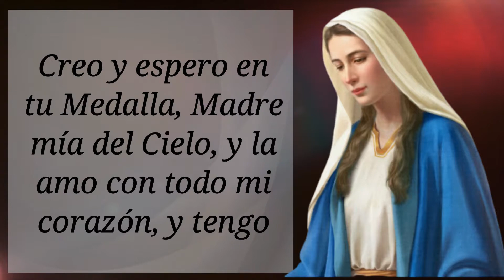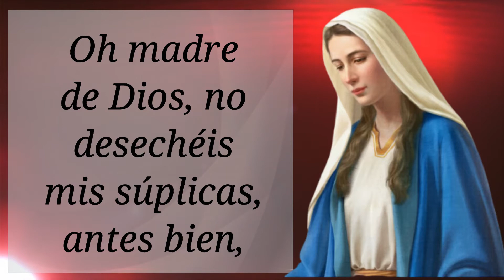🕯️ Novena a la Virgen de la Medalla Milagrosa, día 4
Virgen y Madre Inmaculada, mira con ojos misericordiosos al hijo que viene a Ti, lleno de confianza y amor, a implorar tu maternal protección, y a darte gracias por el gran don celestial de tu bendita Medalla Milagrosa.

Creo y espero en tu Medalla, Madre mía del Cielo, y la amo con todo mi corazón, y tengo la plena seguridad de que no me veré desatendido.